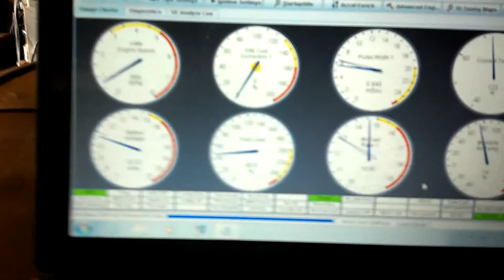Ms3x 1987 Mustang Gt